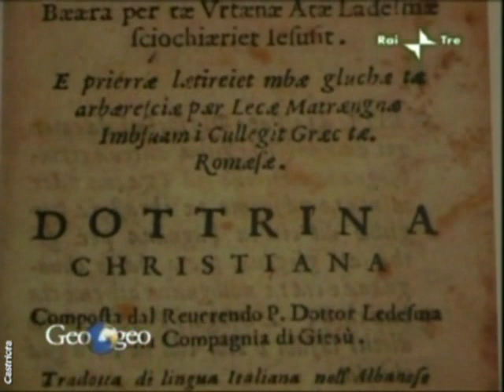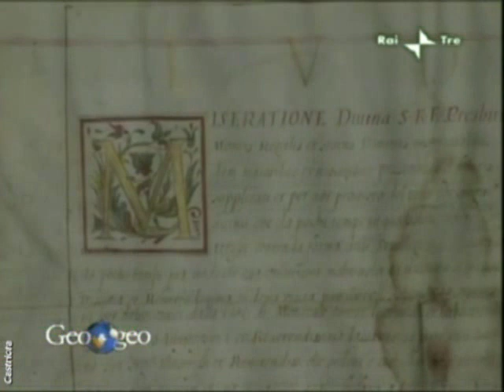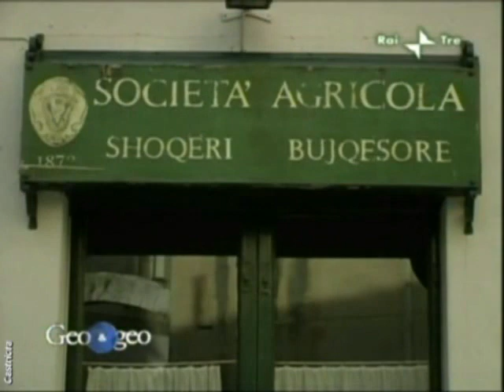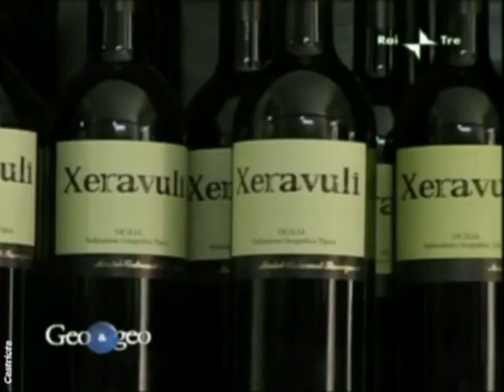Alle porte di Palermo-Piana degli Albanesi. Prima parte.